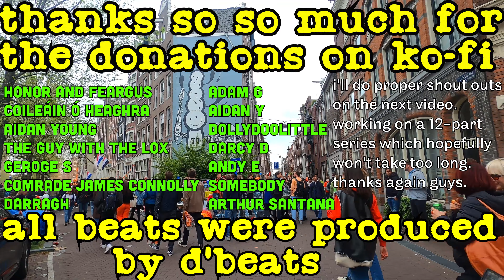Amsterdam is BACK! King's Day / Koningsdag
King's Day is one of the biggest parties of the year in The Netherlands, and because of the dirty worldwide cough cough situation, it could not take place for the last 2 years.

This isn't the top ten things to do in Amsterdam
This isn't 10 reasons to visit Amsterdam in 2022
This isn't even a good representation of Amsterdam
This is the shite guide to King's Day

*All the spicy hip hop beats featured were made in a royal palace by  d'beats.
If you want to check out his luscious instrumentals that feature in shite guides, check out

If you want to help the show out, you could consider throwing a few pennies in the hat.
My camera and laptop are absolute dogshite (as is most evident), so if you wanna throw something in to help the cause, it'd be much appreciated. It's not about making money, but making better shite.